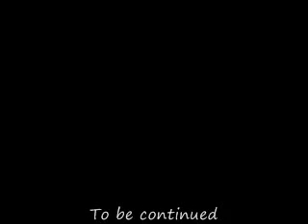Pivot Fight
Check out this site! It's where I train and just have fun!

Watch out for pink stickfigures!!!